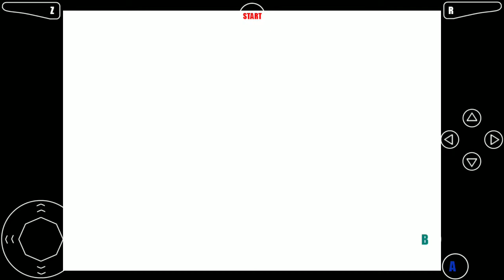Super Mario 64 Mobile Gameplay PART 34.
Super Mario 64 Mobile Gameplay  PART 34. 68 star achievement. This was recorded on mobile phone.

Hi! My name is Mikhael Mukhsin. I'm 11 years old and i'm Autistic homeschooler.
I'm not like other people.
I think in pictures and I connect them.
I love drawing (barehand), Super Mario, playing LEGO, minecraft and donkey kong game too! i love classic game LOL.

Thank You for drop by to this little channel. Have a nice day!
Super Mario 64 is a 1996 platform game for the Nintendo 64 and the first in the Super Mario series to feature 3D gameplay. As Mario, the player explores Princess Peach's castle and must rescue her from Bowser.

Initial release date: June 23, 1996
Composer: Koji Kondo
Genre: Platform game
Developers: Nintendo, Nintendo Entertainment Analysis & Development
Platforms: Nintendo 64, Wii
Designers: Shigeru Miyamoto, Koji Kondo, Takashi Tezuka, Yoshiaki Koizumi